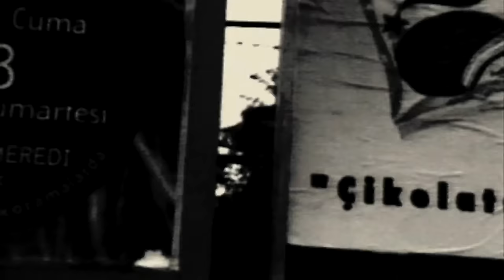Zerrin Özer - Deli Yaz (Official Video)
Zerrin Özer'in, "Deli Yaz" isimli şarkısı, MuzikPlay kanalında!